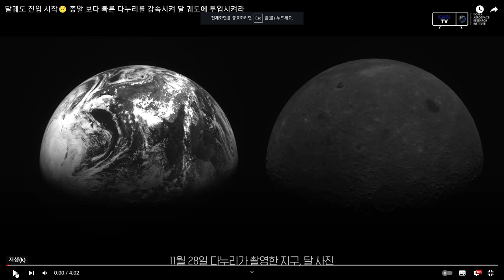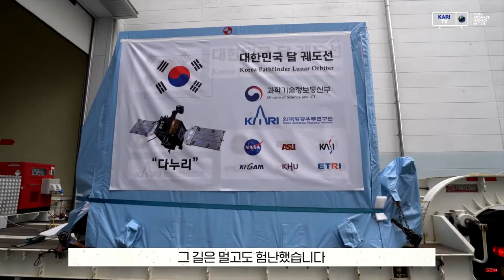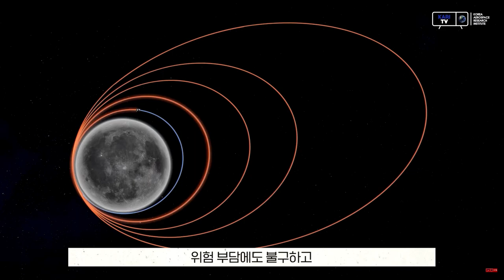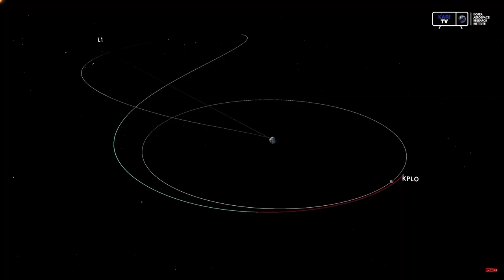대한민국 화이팅 험난한 우주 여정